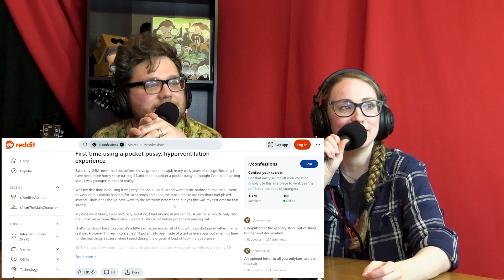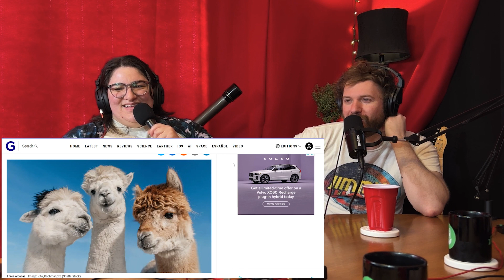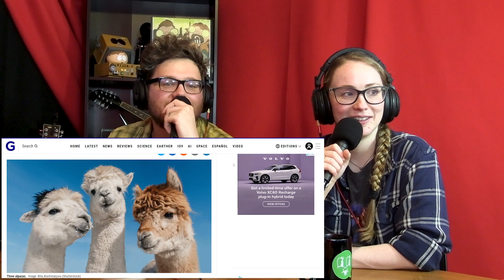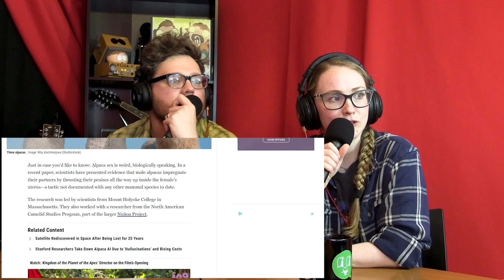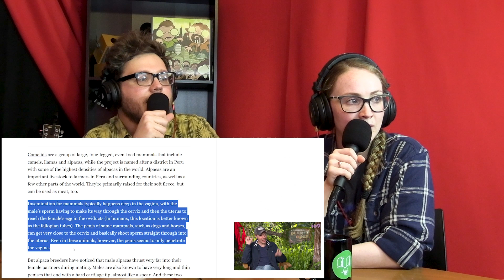#90 - The Hatchery (feat. Suz Ballout) | Working Crass with Josh & Lauren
This week we are joined by standup comedian Suz Ballout for our most Crass episode yet! We talk about the Dublin/New York video portal, a student who spanks it in class, a man who hyperventilated while using a toy, and the sexual habits of alpacas.
Suz Ballout is a standup comedian who has performed at comedy clubs all over the country. She is also the cohost of the Big Bitch Energy podcast.
You can follow Suz on social media @balloutcomedy
The 2024 Month of MAYHEM: New guests. Every week. All month long.